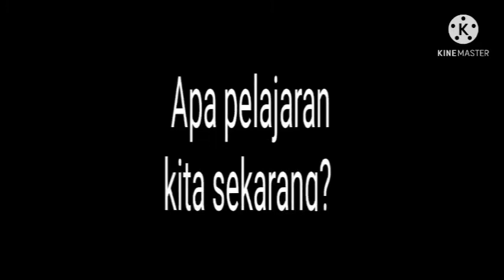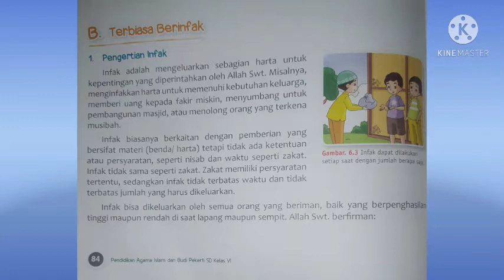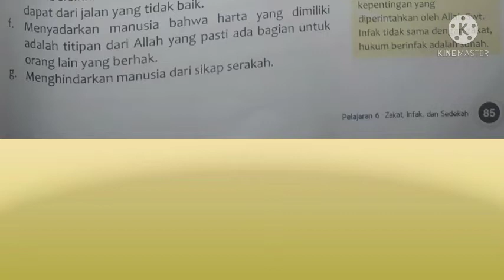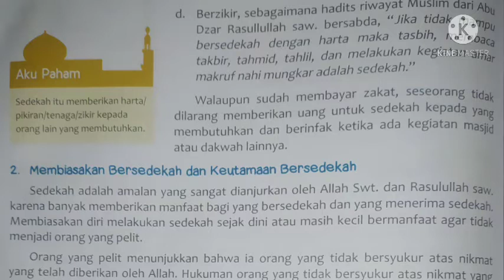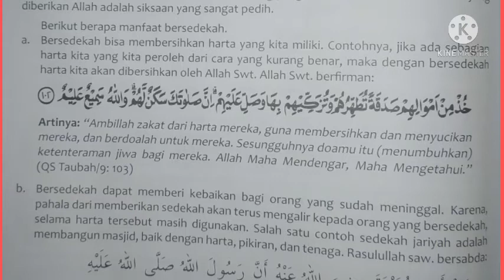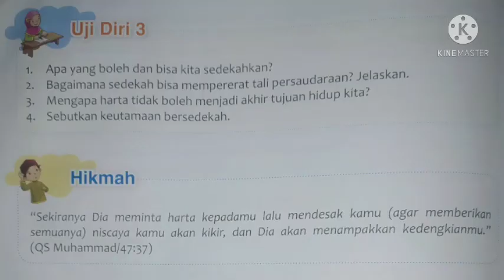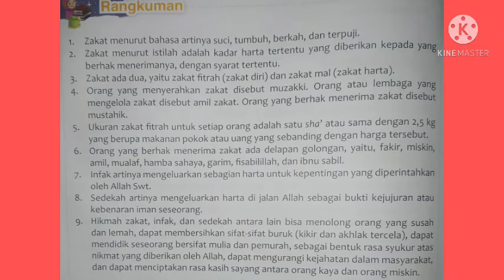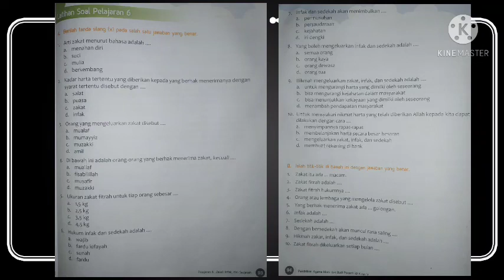Video Pembelajaran PAI Kelas 6 | 9 Februari 2021 | Terbiasa Berinfaq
Video Pembelajaran PAI Kelas 6 hari Selasa, tanggal 9 Februari 2021 dengan materi pembelajaran, yaitu Terbiasa Berinfaq